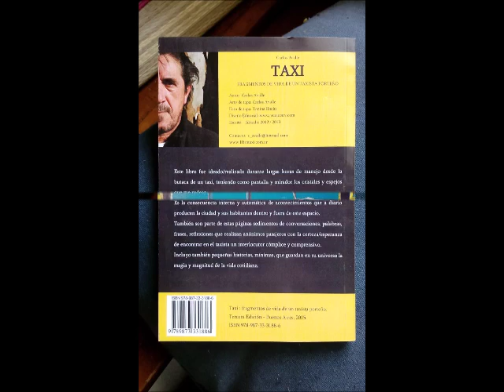Tienda Online de Libros Siete Artes - Catálogo de escritores (2/2)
Tienda online de libros impresos y digitales. Nuevos y usados. Un emprendimiento de Revista Siete Artes.